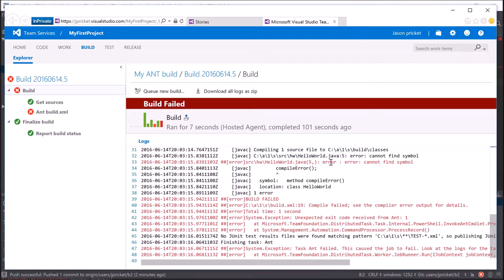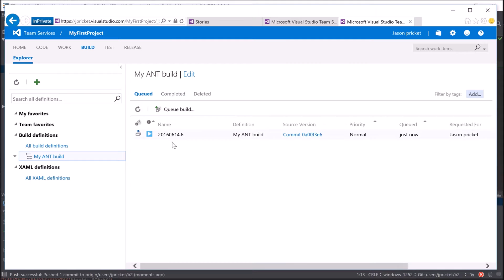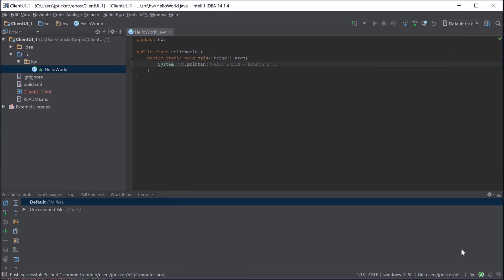Team Services IntelliJ Plugin Build Integration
In this video we show how the Build status for a Team Services repository is displayed in IntelliJ and how to interact with the status bar icon.